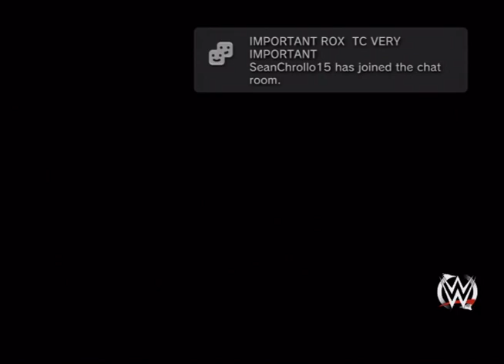WWE 2K15 Universe Mode- "Break the Walls Down" #21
In which a warm up match for Rated RKO, mitb qualifying continues, and Dean acting nice?